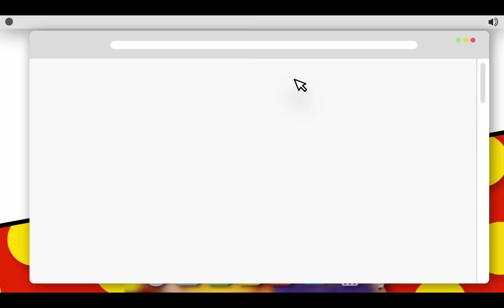Pepo se rompe un pie y Súper Beto llega al rescate . Bely y beto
¡Chiquillos! Dale click a más capítulos de El Show de Bely y Beto aquí en la descripción.